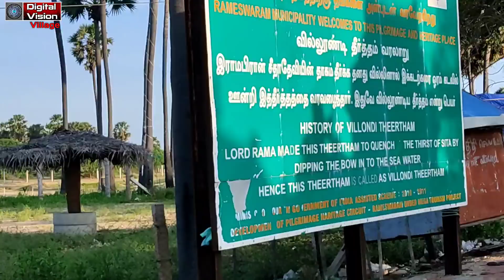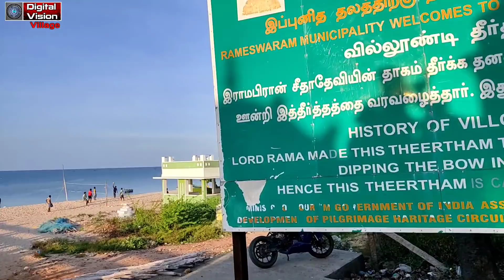தமிழ்நாட்டில் கடலுக்கு உள்ளே சுவையான தண்ணீர் எப்படி வந்தது சுவாரஸ்யமான வரலாற்று உண்மை இராமேஸ்வரம்